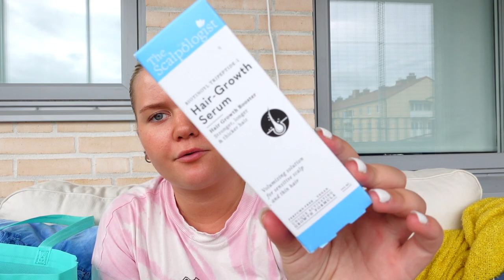*OSPONSRAD HAUL* | Second Hand, Normal, Glitter...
Instagram ➩ misslisibell

Snapchat ➩ Realmisslisibel